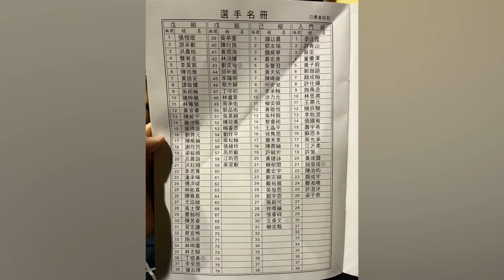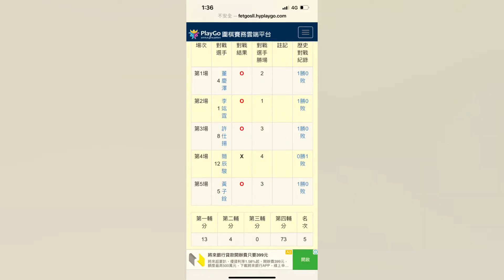Tsai Moo&Noo_2022樹林杯圍棋公開賽_2000703